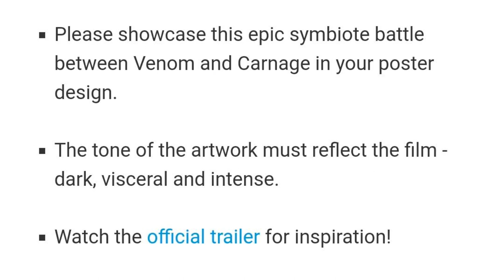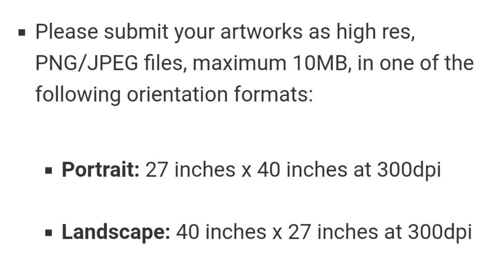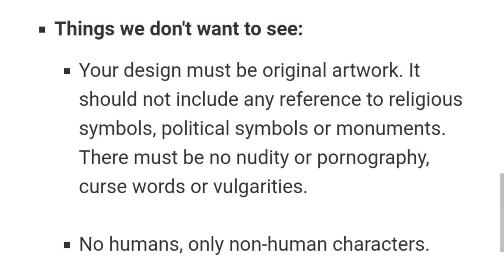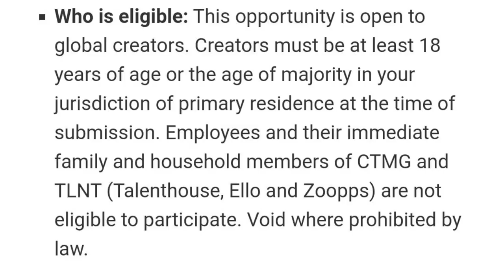Venom Vlog #633: Let There Be Art!